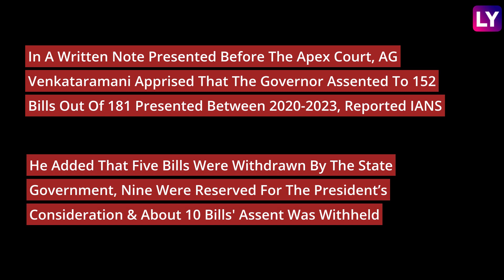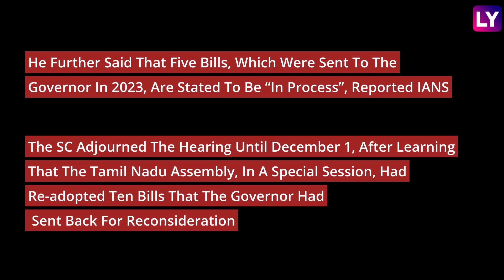Supreme Court Of India Questions Tamil Nadu Governor Rn Ravi Over Delay In Clearing Bills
On November 20, The Supreme Court Raised Questions Over Delay In Assenting To Bills Enacted By The State Assembly. A Bench Led By CJI DY Chandrachud And Justices JB Pardiwala And Manoj Misra Said Governor RN Ravi Returned 10 Of The 12 Bills Pending With Him For His Assent After The Top Court Issued A Notice On The Tamil Nadu Government’s Plea. “These Bills Have Been Pending Since 2020. It Means That The Governor Decided After The Court Issued Notice. What Was He Doing For Three Years? Why Should The Governor Wait For The Parties To Approach The SC?” Asked The Supreme Court, As Reported By IANS.